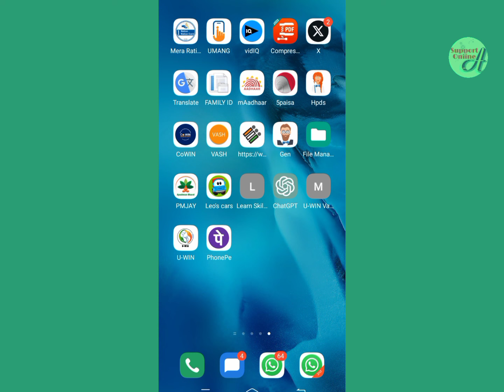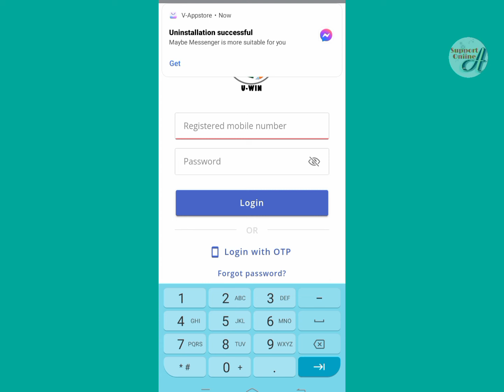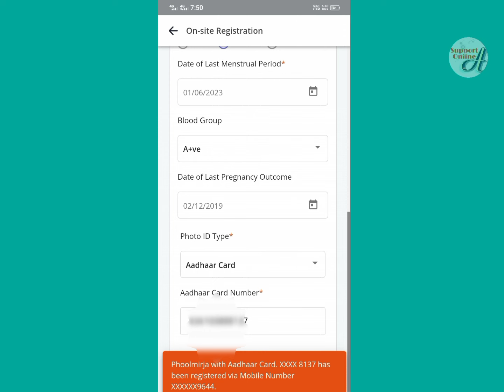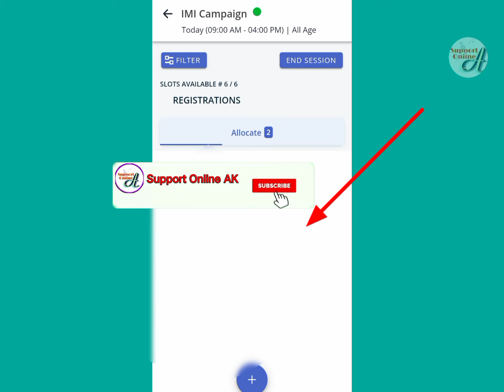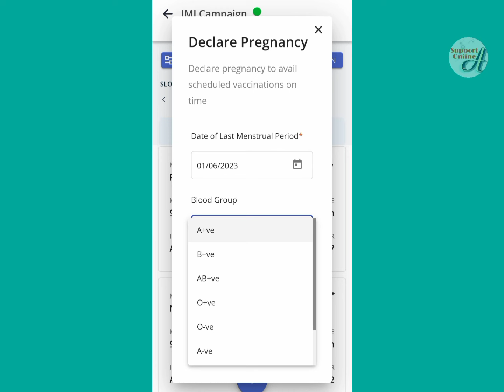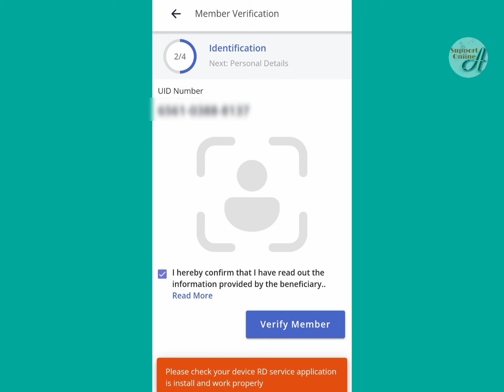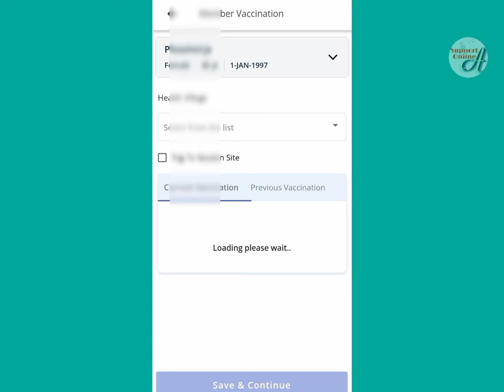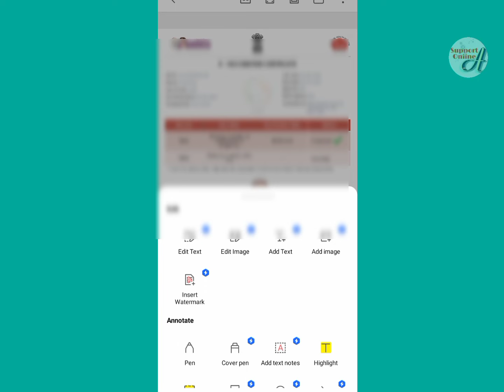Uwin aap mein pregnant lady ko Pre- registration kaise Kare|session mei vaccinate kaise kare#uwinaap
you win app
uwin aap
u-winaap
uwin portal
u-win portal
 uwin app mein pregnant ladies ka pre registration kaise karen
uwin portal main pre registration kaise karen
uwin portal
uwin vaccinator.mohfw.gov.in
uwin portal pregnant ladies ko vaccinate kaise kare
uwin app mein garbhvati mahila ka registration kaise karen
pregnant ko schedule kaise karen

FOR ASHA ANM CHO
UWIN APP MEIN VACCINATE KAISE KAREN